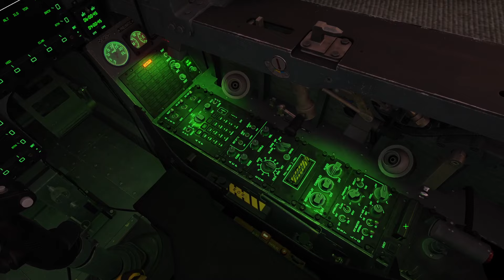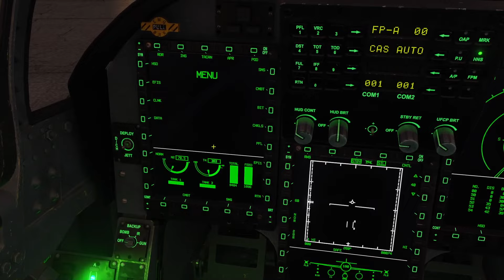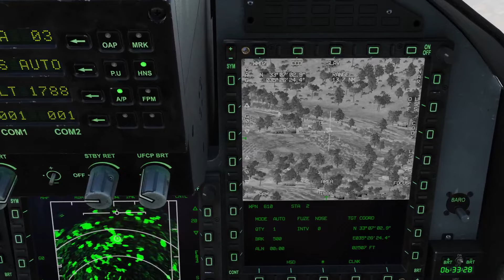DCS World - JF-17 Thunder testing Small Diameter Bomb (SDB) from Wish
Testing the Small Diameter Bomb (SDB) on the JF17. Flight from RAF Akrotiri to Libanon.